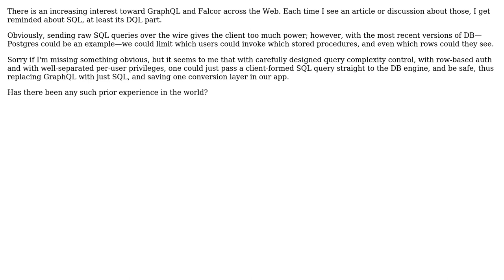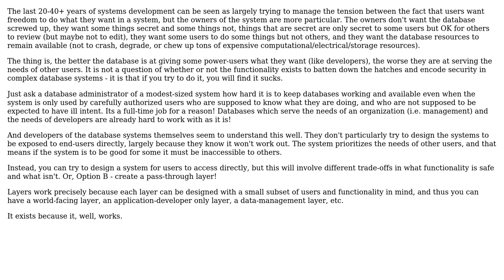Software Engineering: Is there an industry precedent for SQL pass-through endpoints?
With thanks & praise to God, and with thanks to the many people who have made this project possible! | Content (except music & images) licensed under CC BY-SA | Music | Images & others | With thanks to user Zomagk user Ewan user BrianH and the Stack Exchange Network Trademarks are property of their respective owners. You are responsible for your own actions.